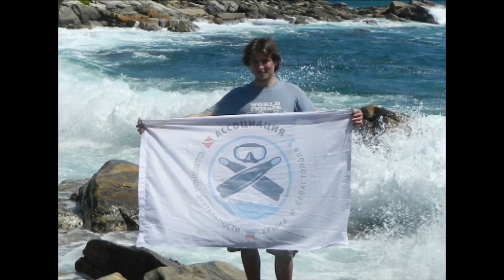Шри-Ланка. Севастопольские фридайверы Кулешов и Литвинов.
Подводные охотники Ассоциации подводной деятельности Крыма и Севастополя Вячеслав Кулешов и Олег Литвинов вернулись из отпуска, который провели на берегу Шри-Ланки в Индийском океане.